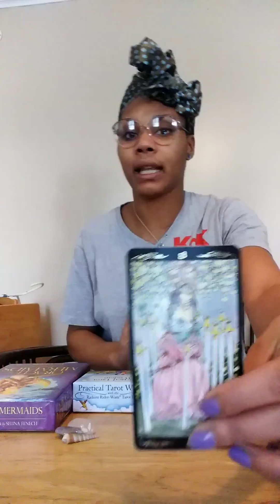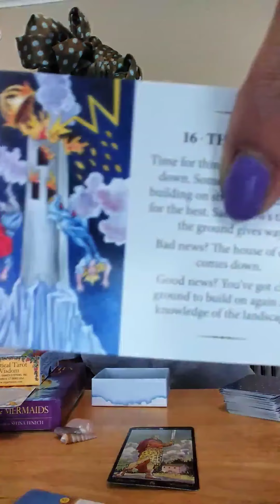Twin Flame Weekly Reading January 13th-20th 2019